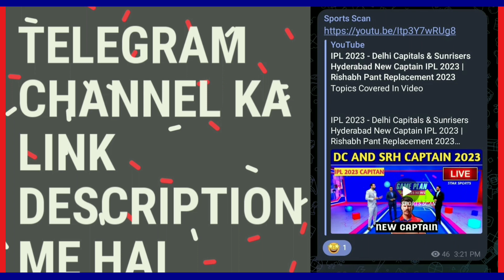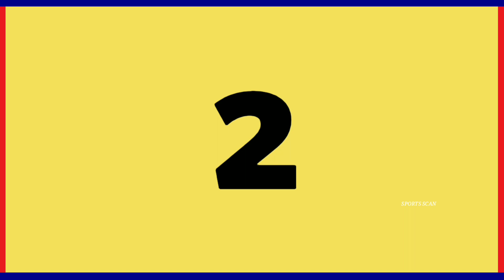IPL 2024 - Delhi Capitals Target Players 2024 | DC Target Players 2024 | Delhi Capitals Squad 2024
IPL 2024,IPL Schedule 2024,IPL 2024 DC Squads,IPL 2024 Delhi Capitals Full Team,DC Squads IPL 2024,IPL 2024 Delhi Team,IPL 2024 DC Full Squads,Delhi Capitals Full Team 2024, Rishabh Pant Replacement,DC Playing 11 2024